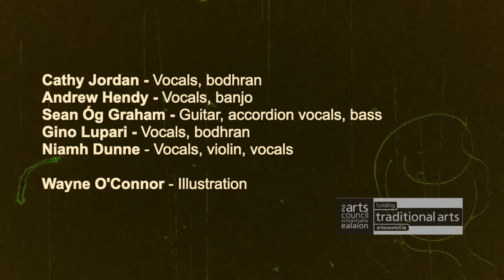"Rollicking Boys around Tanderagee" - Cathy Jordan feat. Andrew Hendy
"Rollicking Boys around Tanderagee"
Co. Armagh

Cathy Jordan - Vocals, bodhran
Andrew Hendy - Vocals, banjo
Sean Óg Graham - Guitar, accordion vocals, bass
Gino Lupari - Vocals, bodhran
Niamh Dunne - Vocals, violin, vocals

Wayne O’Connor - Original Crankie illustrations
Peter Crann - Project Coordinator

The original Jig has many names, Old gray Cat, Pat Burkes, Over The Hills etc...
The song is from the repertoire of Paddy Tunney who learned it from his uncle Mick Gallagher who died in 1891. Paddy Tunney describes the song in his book “The Stone Fiddle” as “a good humored swipe made at quite a few sacred cows”
Recorded at Bann View Studios Portglenone Co Antrim
Engineered by Sean Óg Graham
Mastered by Richard Ford
Lyrics;
Good luck to all here, now, barrin' the cat,
that sits in the corner smellin' a rat.
Boys, wheest your philanderin' now and behave,
and savin' your favors I'll chant you a stave.
I come from a land where the praties grow big,
and the boys nice and handy can whirl in a jig,
and the girls they would charm your heart for to see,
the darlin' colleens around Tanderagee.

So here's to the boys that's so happy and gay,
Singin' and dancin' and tearin' away,
Rollicksome, frolicsome, frisky and free,
We're the rollicking boys around Tanderagee.

No doubt you have heard of Killarney, I'm sure,
and sweet Inishowen for a drop of the pure.
Dublin's a place for the strawberry beds,
and Donnybrook fair for the breakin' of heads.
Did you ever see an Irishman dancin' paltogue,
as he faced up his partner and turned up his brogue.
He twisted the buckle and bent at the knee,
oh, they're wonderful dancers in Tanderagee.

Now, show me the man either Christian or Turk,
who could equal our brave Robbert Emmett or Burke,
and show me the speaker could speak up like Dan,
ach, divil another bad luck to the one,
Oh show me the singer could sing like Tom Moore,
his melodies charmed all care from our door,
But we'll beat them all yet, and that you will see,
for we're rare and fine boys around Tanderagee.

His old jauntin' car was the elegant joult,
and Derry's the place that is famed for her hoult,
Among the green bushes that grow in Tyrone,
and the County Fermanagh for muscle and bone.
For courtin' and blarney and fun at the fair,
there's no-one can equal the rakes of Kildare.
Green Erin my country's the gem of the sea,
but the gem of green Erin is Tanderagee.